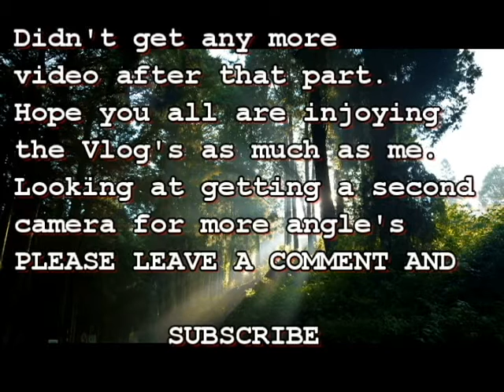ZOOTOPIA & COLGATE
In this Vlog you'll see me prank my mom, Basketball, The Walking Dead, and Zootopia.

I Use An Elgato HD60 To Record My Gameplay

Scuf Controllers are Expensive.